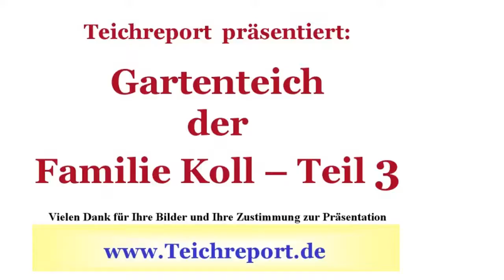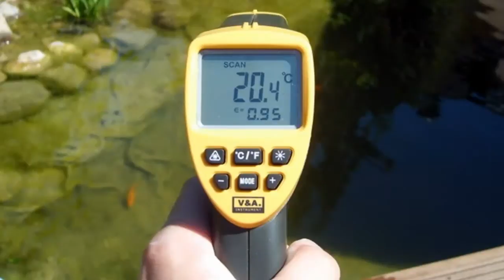Gartenteich der Familie Koll [Video 3] - Oase Teichtechnik und Wasserqualität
Gartenteich der Familie Koll - Weitere Infos im Gratis Teichreport - Download
↓ mehr Infos ↓alle Inhalte ↓ Impressum ↓

Infos in diesem Teich Video zu:
Gartenteichbau der Familie Koll [Video 3] aus der Serie: Gartenteiche von Lesern des Teichreports

Video 3 - Teichtechnik und Wasserqualität

Bei der Teichtechnik kommt Profi-Qualität aus dem Hause OASE zum Einsatz.

Das BioTec ScreenMatic Set ist ein Durchlauffiltersystem und setzt sich zusammen aus  UVC-Leuchte Bitron C, Teichpumpe AquaMax Eco Premium und Teichfilter BioTec mit automatischer Grobschmutzabscheidung.

Zusätzlich wird noch ein Oase BioSys Skimmer am Teichrand installiert, der die Teichoberfläche kraftvoll absaugt. Er ist am Teichrand gut erreichbar und passt sich mittels einer Felsoptik-Abdeckung perfekt in die Teichlandschaft ein.

Zwei Sauerstoff-Oxidatoren sichern fortan den Sauerstoff-Gehalt des Teiches. Mit großem Erfolg, wie das Meßergebnis zeigt (10 mg/L)!

Das schöne Sommerwetter zieht uns wie jedes Jahr zum Baden in den Teich! Hier zahlt sich die Tiefe von über 2 Metern richtig aus. Die passende Teichtechnik und die Überwachung der Wasserqualität sorgen stets für klares Teichwasser.

Hier das Begleit-Email zu den Teichbildern von Teichreportleser Martina und Andreas Koll

"Hallo Herr Saladin,

natürlich sind wir einverstanden mit der Veröffentlichung, -- die Leserteich-Serie war ja der Auslöser für unsere Mail.

Als stolze Teich-Besitzer möchten wir gerne ein paar Erfahrungen (und vielleicht auch Gestaltungs-Ideen) weitergeben. Und da wir immer gerne andere Teiche anschauen, zeigen wir auch gerne den eigenen.

Sollten Sie an bestimmten Fotos oder Videoeinstellungen interessiert sein, können wir diese gerne auch kurzfristig erstellen (Über- und Unterwasser) -- unsere Hobbys neben dem Teich.

Herzliche Grüße aus dem Berliner Raum

Andreas & Martina Koll"

Informationen zu Teichreport, Teichfolie, TeichreportLeser, Teichtechnik und Gartenteiche.

Infos in diesem Video zu: gartenteich, gartenteiche, gartenteiche von lesern des teichreports, gartenteich koll, teichtechnik, oase teichtechnik, biosys.

Außerdem erfahren Sie alles über: oase biotec, oase teichfilter, oase, biotec, uvc vorklärgerät, bitron, bitron c, klares wasser, teich, teichfilter, biosys set"biosys 4", biosys skimmer, biosys skimmer plus, oase biosys set 4, screenmatic, oase biosys screenmatic, video,

Im Teichreport YouTube-Video Kanal erfahren Sie:

Was Sie bei Planung, Bau, Gestaltung und Pflege Ihres Gartenteichs unbedingt beachten müssen - Expertentipps zu Teichbau, Teichgestaltung, Teichpflege und Teichtechnik

Bewährte Praxistipps zur akuten und vorbeugenden Bekämpfung von Fadenalgen und Grünalgen (grünes Wasser)

Holen Sie sich als Begrüßungsgeschenk auch den kostenlosen Teichreport [93 Seiten - GRATIS]